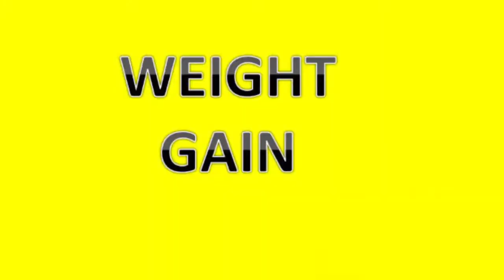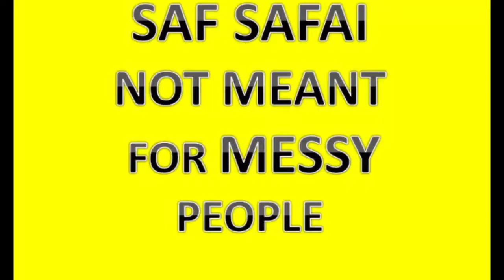diwali after effects guaranted ! BUBLEGUM ! DIWALI IN INDIA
bublegum another video. so diwali has gone by but the feeling is yet to sInk in.. diwali aftereffects is what i feel . rangoli design destruction breaks my heart. . trust me these breaks my heart. that weight gain. o my god. i am sure you go through the same situation too, hit the like button if this happens to you too .dont forget to